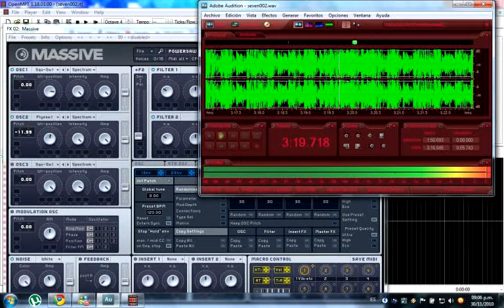elPatrixF - Ruidazo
Tiene ruido pero no es Hardcore. No es lo suficientemente monótono como para ser house ni lo suficientemente armónico como para ser trance. Es una especie de cosa rara que me salió y quedó. Tiene lo mismo de siempre, base personalizada, massive, pianissimo y ondas cuadradas: la nueva inclusión es el "ruido armónico" de Family!!
¿No te gusta? ¡te fuiste!